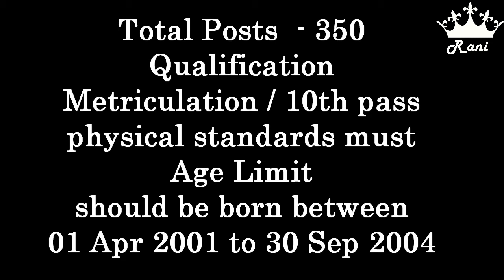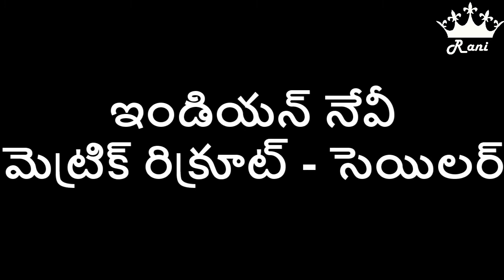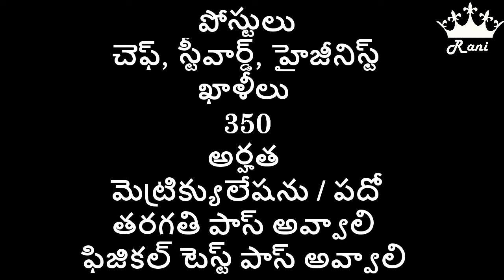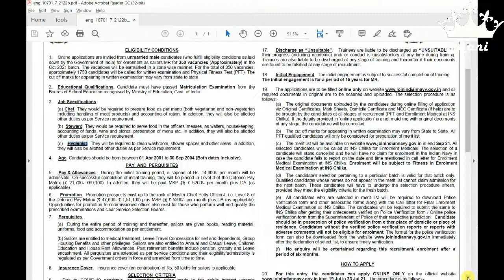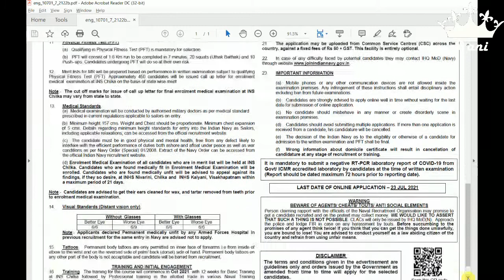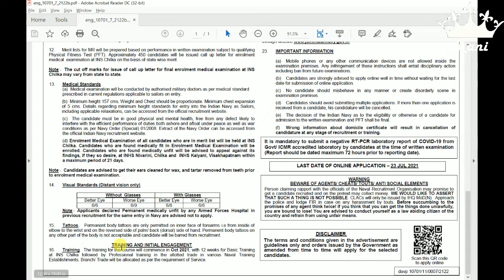Matric recruit Sailor posts in Indian Navy | ఇండియన్ నేవీ లో సెయిలర్ పోస్ట్లు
పదో తరగతి పాస్ తో ఇండియన్ నేవీ లో సెయిలర్  పోస్ట్లు